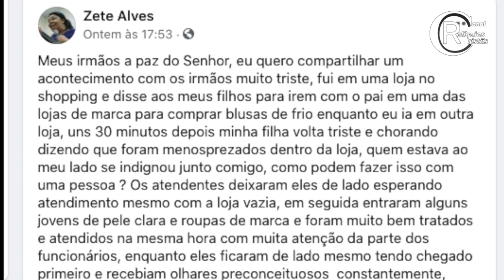Zete Vai Às Lágrimas Após Filhos Sofrerem Racismo em Shopping!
Zete lamenta situação de preconceito que sua família viveu numa importante loja em shopping de São Paulo.